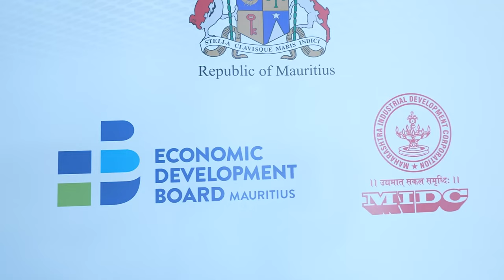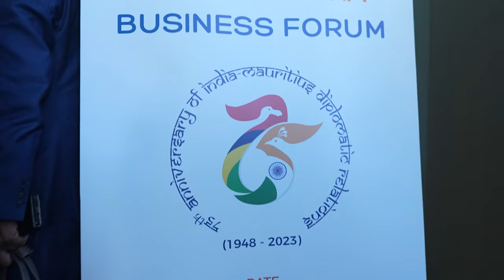मॉरिशस - भारत संबंधांमध्ये एक नवीन अध्याय सुरू...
(Maharashtra Mauritius MoU, Mauritius | 28/04/2023)